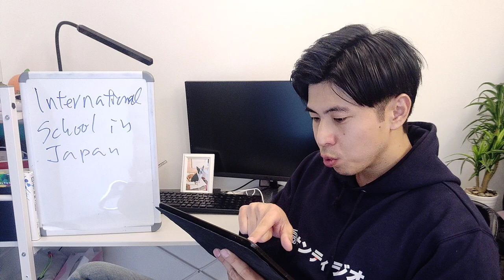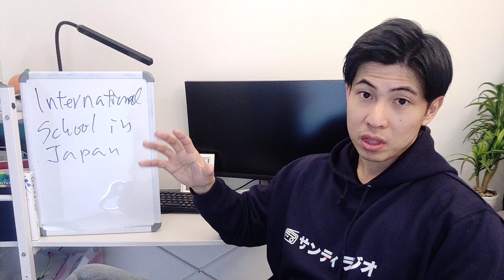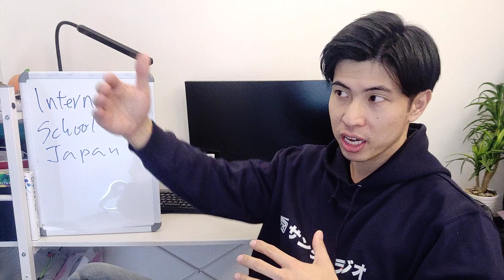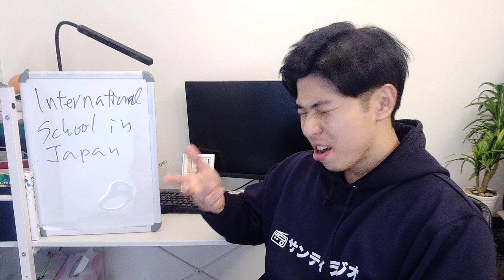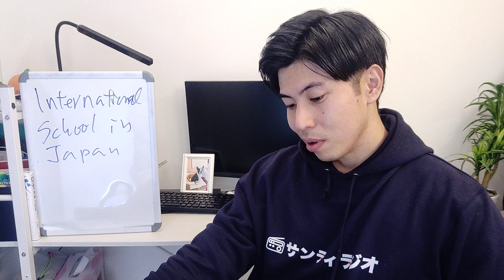Should Japanese kids go to international schools in Japan?